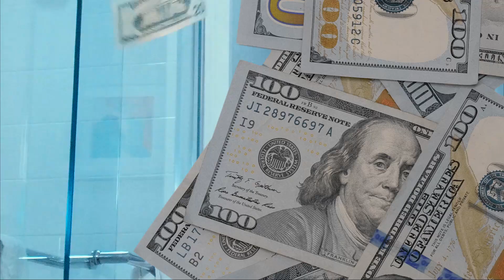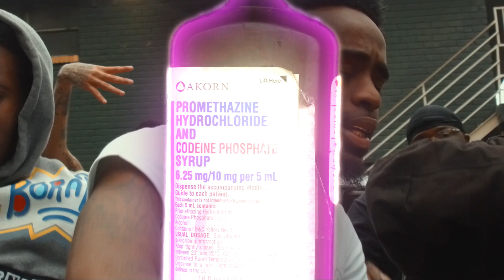Tony Gunna - No Promotion (Exclusive By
Directed By :: @AustinLamotta